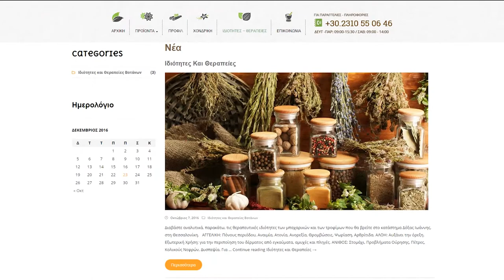DOXAS Μπαχαρικά στην Θεσσαλονίκη....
Τα πάντα για τα μπαχαρικά, βότανα και υπερτροφές και με ένα κλικ...